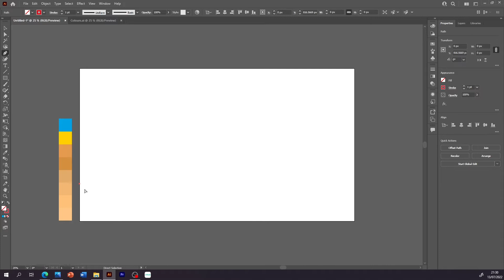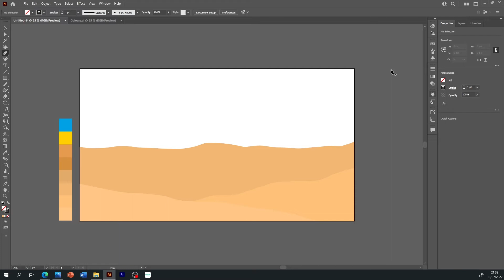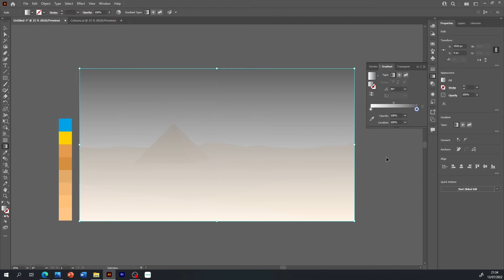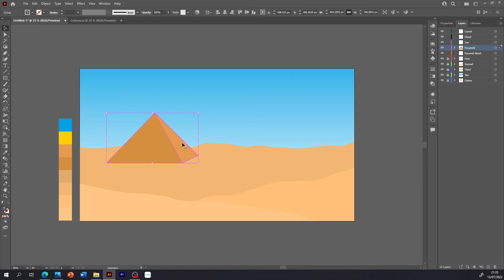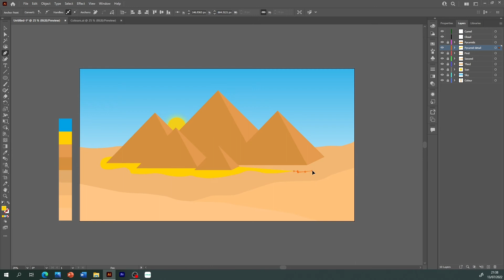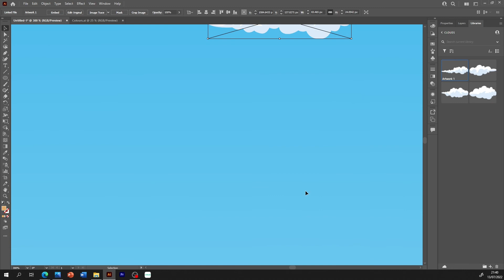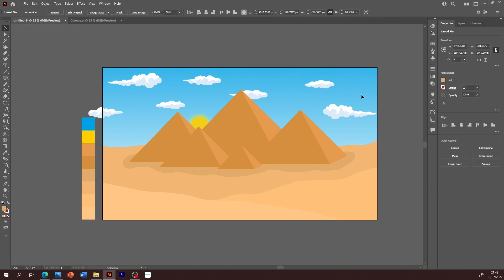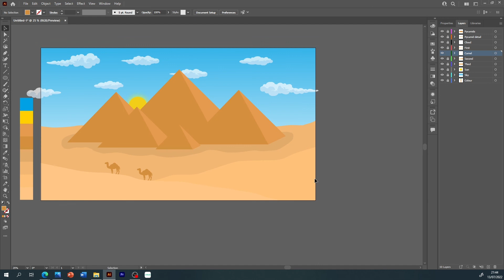Adobe Illustrator Tutorial, Firewatch Style, Pyramids Scene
A tutorial on how to draw a pyramid scene in a Firewatch style